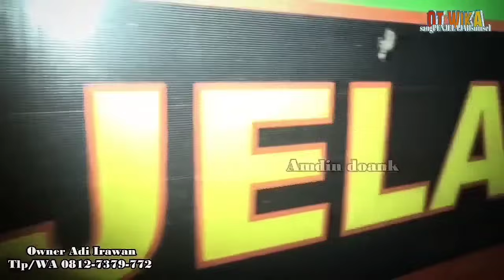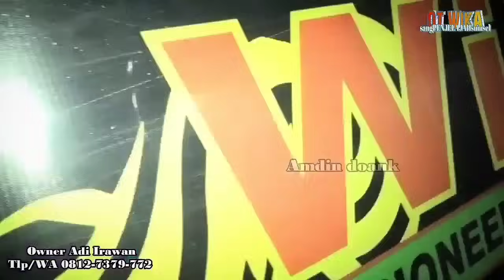OT WIKA FULL DJ ANGUR MERAH FDJ DEVI KITTY